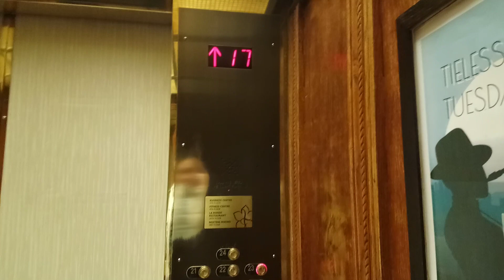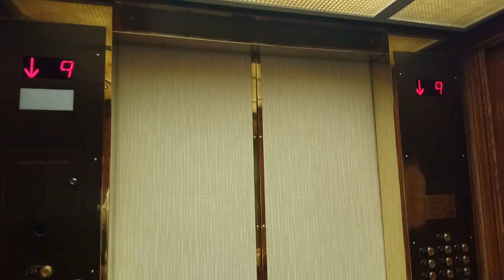Otis High Speed Traction Elevators at Chateau Lacombe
These are the Elevators at Chateau Lacombe Hotel in Edmonton Alberta. These are Otis High Speed Traction Elevators.